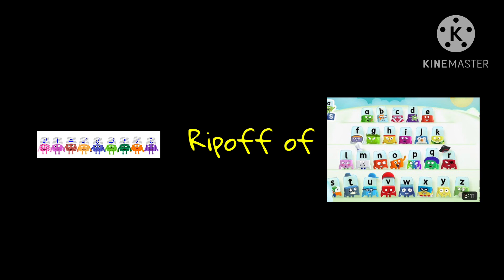Hey @S1LLY_M4RY_4NN_L0V3R (please comment read shows on desc)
What ripoff can I hate next

Timmy Time
Pablo The Little Red fox
Little Furry
Charlie and lola
Little princess
Twirlywoos
Pimpa
Boohbah
Claude
Dipdap
Sooty
Roys Bedoys
ITNG
B&HLK
Fifi and the flowertots
Roobarb and custard
Shaun the sheep
Andy Pandy
Waybuloo
Bill & Ben
Tots TV
Om Nom Stories
Little Monsters
Engie Benjy
Franny's Feet
Brum
The Adventures Of Abney and teal
Wallace and Gromit
Rex the runt
Tweenies
Angry kid
Sarah & Duck
The Koala Brothers
CartoonMania
Bot and the beasties
Pinky dinky doo
Stanley
Barbapapa
Fimbles
Colourblocks
Pipi Pupu & Rosemary
Odo
Pib & Pog
The Blobs
Henry's Cat
Taco & Paco
The Big Knights
A Little Curious
MoominValley
Numberblocks
Nuts Nuts Nuts
Big & Small
Berry & Dolly
Bounty Hamster
Pelswick
Penelope
Pozzie
Lunar Jim
Horrid Henry
The rubbish world of Dave spud
Igam Ogam
Alphabet Lore
Dr dog
Rita and Whatsit
Karate Sheep
Kung Fu Sock
Jelly babies
Meg and Mog
Pumper pups
Dexters laboratory
Simon in the land of chalk drawings
Naughty naughty pets
My friends tigger and Pooh
The tiddlytubbies
Mironins
Gaspard and Lisa
The Mr Men show